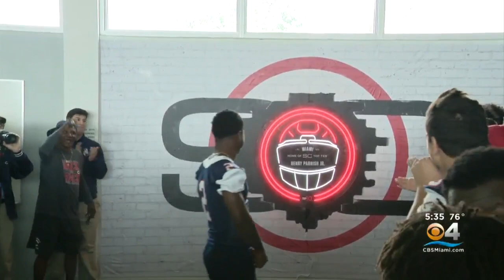Inaugural CBS4 Nat Moore Trophy Ceremony In The Books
CBS4's Jim Berry recaps Tuesday night's historic event.